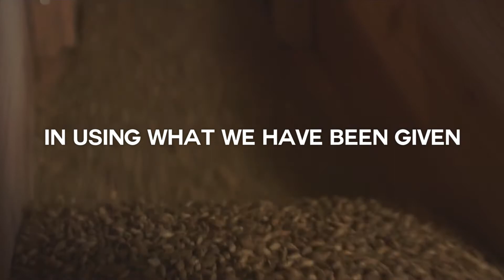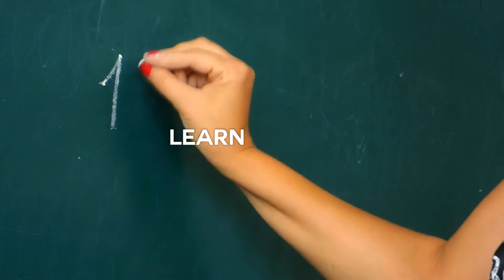Eitz Chaim Academy (Tree of Life) Trailer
Eitz Chaim Academy (Tree of Life)

A motivational video that shows what our lives are all about!